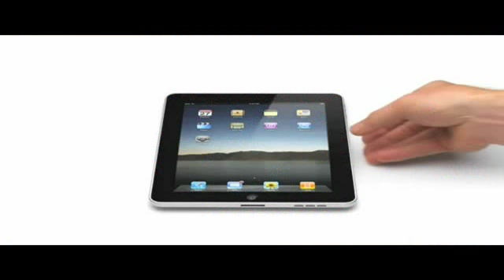iPad Commercial Parody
Spoof Parody = iPad